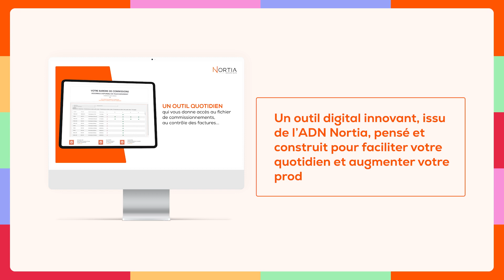NORTIA30 | L'image Nortia : de NOL à N+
🎂 NORTIA30 | Vous souvenez-vous de NOL ? 🤔
Ou plutôt devrions-nous dire Nortia Online !

L'art d'innover, d'avancer ensemble et de construire l'avenir sont nos fils conducteurs depuis 30 ans chez Nortia.

Développé en 2008, NOL est l'ancêtre de N+ ! Mais on ne vous en dit pas plus, L'art est sur l'image 1, tout de suite en vidéo ! 👇

Les belles histoires s'écrivent ensemble ! 🤝

Restez connectés pour ne rien rater de l'actualité Nortia en 2024.